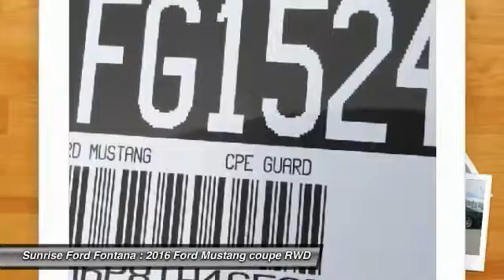2016 Ford Mustang Fontana, Chino, Norco, Moreno Valley, San Bernardino, CA FG1524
16005 VALLEY BLVD.

SUNRISE FORD FONTANA: PROUDLY SERVING FONTANA, CHINO, NORCO, MORENO VALLEY, SAN BERNARDINO, AND SURROUNDING SOUTHERN CALIFORNIA LOCATIONS. THIS GUARD 2016 Ford MUSTANG IS EQUIPPED WITH A ENGINE: 2.3L ECOBOOST , AUTOMATIC TRANSMISSION, AND RECEIVES AN ESTIMATED 22 City/31 Hwy MPG. FONTANA, CA 92335. FONTANA, CA  CHINO, CA  NORCO, CA  MORENO VALLEY, CA  SAN BERNARDINO, CA 2016 Ford MUSTANG CPE Stock #: FG1524 | VIN: 1FA6P8TH4G5256943 | 2016 Ford MUSTANG CPE Sunrise Ford Fontana